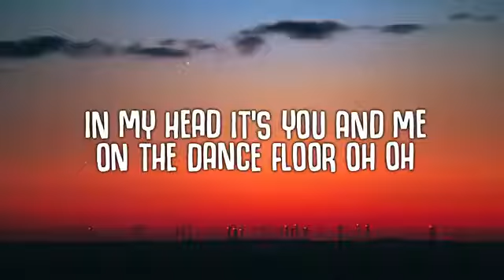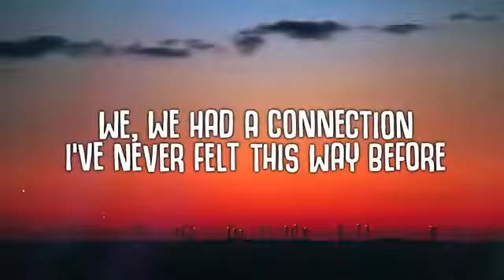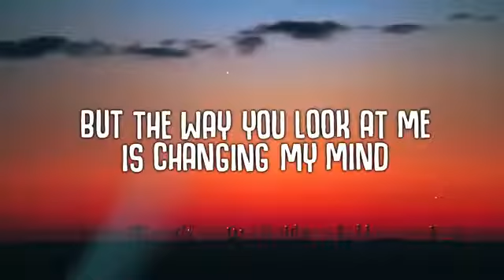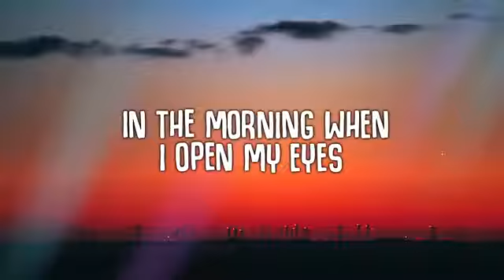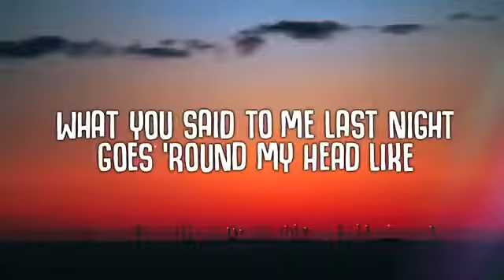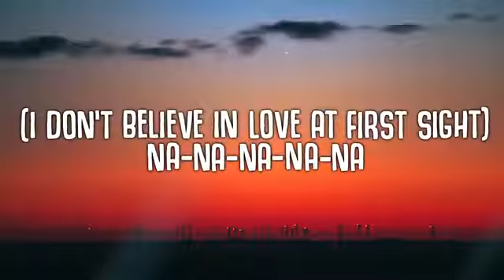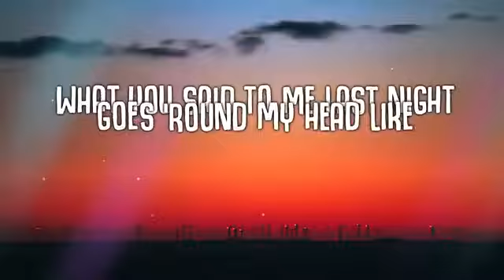Digital Farm Animals Last Night Lyrics ft HARLEE 360 X 640